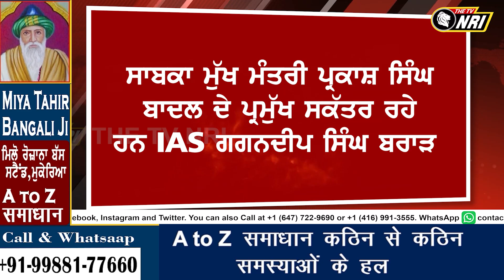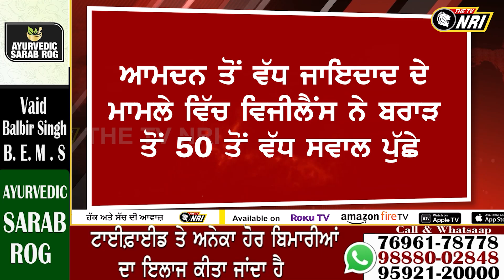ਕਾਂਗਰਸ ਤੋਂ ਬਾਅਦ ਅਕਾਲੀਆਂ ਤੇ ਵਾਰ ਵਿਜੀਲੈਂਸ ਦੇ ਅੜਿੱਕੇ ਚੜ੍ਹੇ ਬਾਦਲਾਂ ਦੇ ਰਿਸ਼ਤੇਦਾਰ, IAS ਗਗਨਦੀਪ ਸਿੰਘ ਬਰਾੜ..